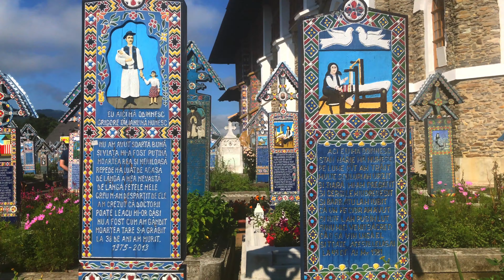Rumunia motocyklem - Săpânța, Bârsana Monastery, Pasul Prislop - Odcinek 3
We have visited cementary at Săpânța, Bârsana Monastery, Pasul Prislop.
(2021.07)

A poniżej znajdziesz kilka informacji o moich moto-ciuchach i o tym, czym filmuję i czym montuję filmy.

Kamera i oporządzenie do niej:
GoproMAX (360), kij Telesin 3m, uchwyty RAM, różne kabelki i kilka szybkich kart microSD po 64GB.

Efekty specjalne:
👌 Korzystam z elementów wbudowanych w oprogramowanie Davinci Resolve oraz spędzam godziny na budowaniu własnych, najczęsciej "odtwarzanych" z tutoriali u ich Twórców na YT.

Najlepsza grupa motocyklowa NC750 na FB:
  / 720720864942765   👉 Honda NC700/750 Klub Polska

Grupa NT 1100 na FB:
  / 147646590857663   👉 Honda NT 1100 Polska